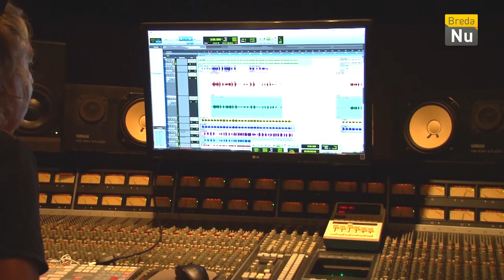K.I.K.: Ludovicus en Jan de Bruijn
K.I.K. is een kunstprogramma waarin kunstenaars of aanstormende kunstenaars geportretteerd worden tijdens hun werk. Het is een kort programma van 15 minuten waarin interviewer Kees van Meel de kunstenaar dicht op de huid zit. Hij is nieuwsgierig naar werkwijze en ideeën. Zowel beginnende professionals en als gearriveerde mensen laat hij zien en horen.